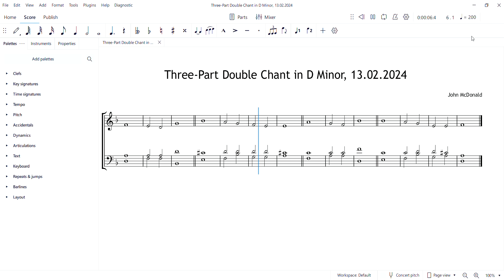Three-Part Double Chant in D Minor by John McDonald, 13.02.2024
Anglican chant composed on Tuesday 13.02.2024 as an extension of Three-Part Single Chant in D Minor, 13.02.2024